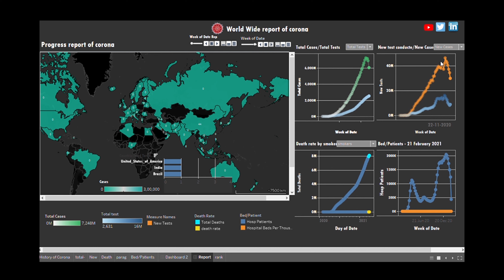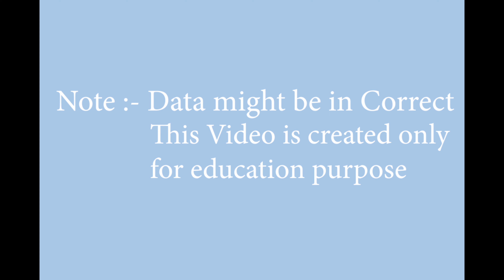Covid Dashboard report using Tableau visualization Tool By Pankaj Verma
Note:- Data used for preparing these charts might be incorrect this video is only for education purposes only.